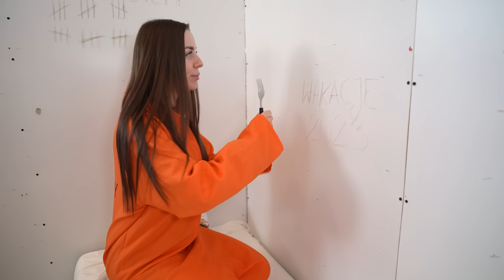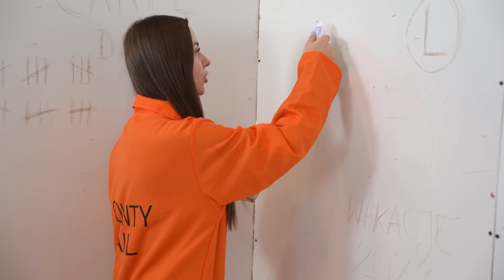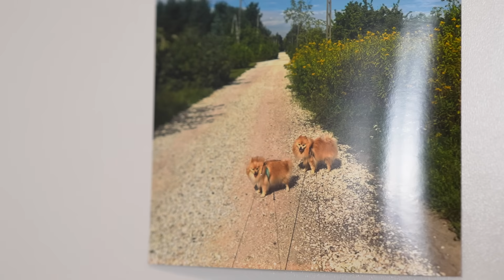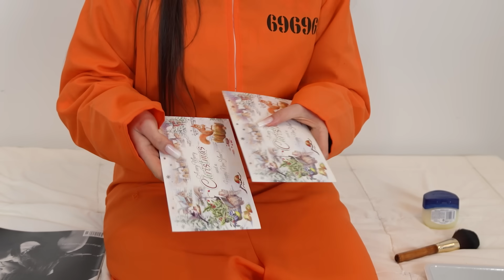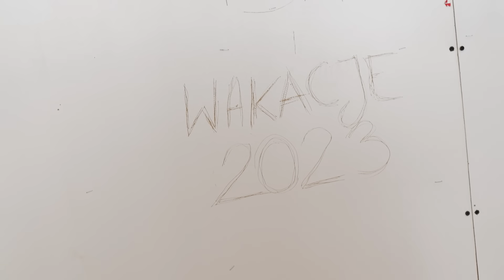TESTUJĘ WIĘZIENNE LIFEHACKI W WIĘZIENIU DLA KOBIET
Dzisiaj przetestuję lifehacki rodem z więzienia dla kobiet i nie tylko!
Oglądajcie do samego końca, żeby przekonac się czy udało mi się przetrwać!

Wpadajcie też na kanał @FarellYoutube i @Farellski ! ❤